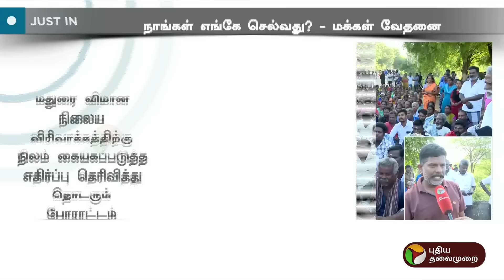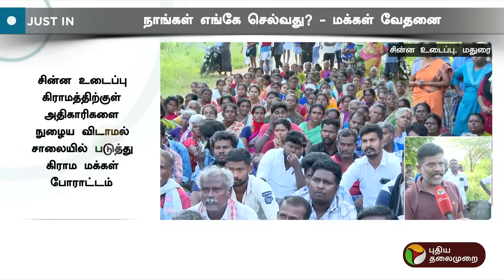JUSTIN: நிலம் கையகப்படுத்த சின்ன உடைப்பு கிராமத்திற்கு வந்த அதிகாரிகள் | MADURAI